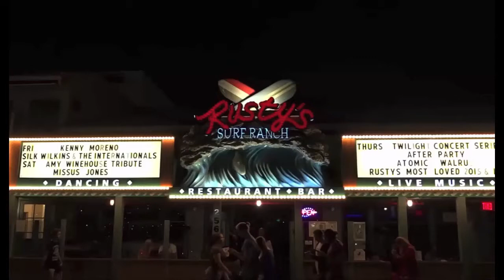Kenny Moreno-Energy Live@ Rusty Surf Ranch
July 22nd
If you were lame and missed me. Listen to a song